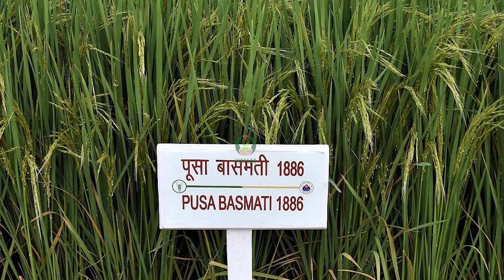पूसा बासमती 1847 का किसानों द्वारा अनुभव